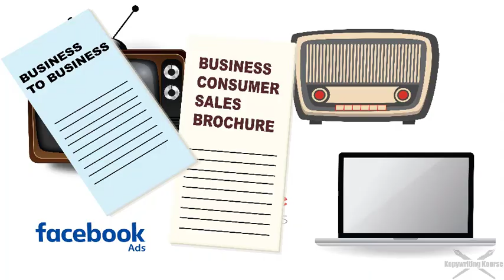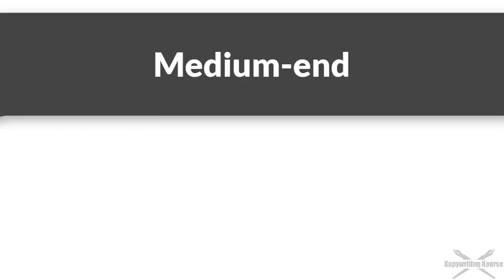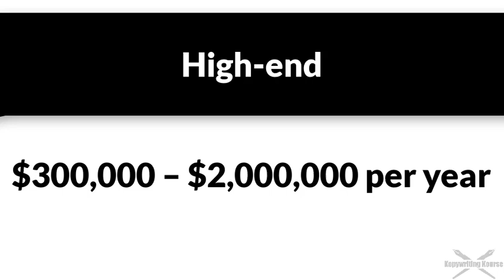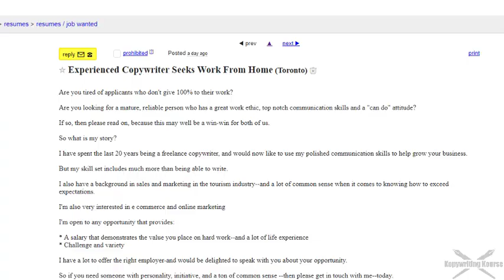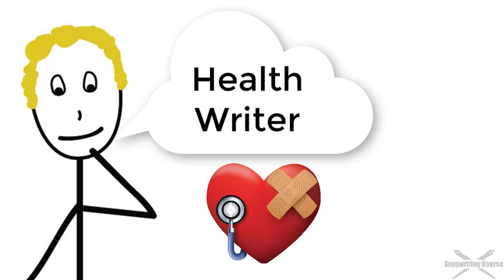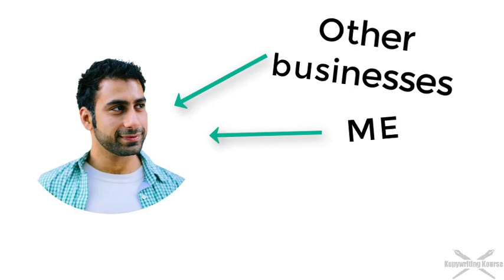How To Become A Copywriter (with No Experience)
The definitive guide to become a copywriter, even if you have no experience.

Want to make your business better with proper copywriting? 1,000’s of companies, entrepreneurs, startups, and agencies learn from us.